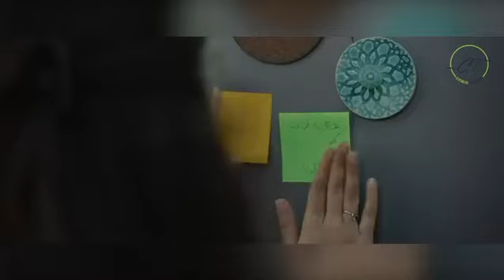Shan Eid TVC - Citrus Talent